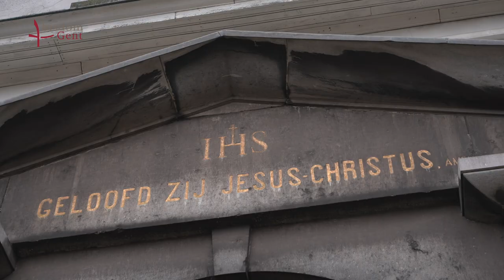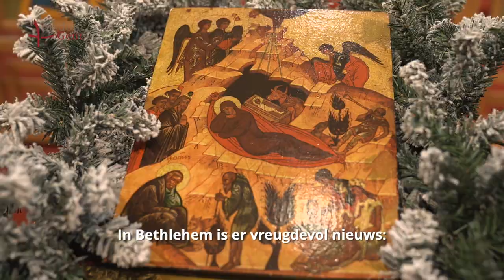Kerstgesprek 2021 met Bisschop Lode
Kerstgesprek met b. Lode over Menswording en over Maria. Te Gast bij de Grieks-katholieke gemeenschap uit Oekraïene in de kerk van Heilig-Kerst Sint-Salvator in de sleepstraat in Gent.